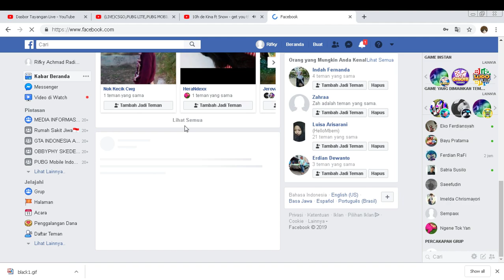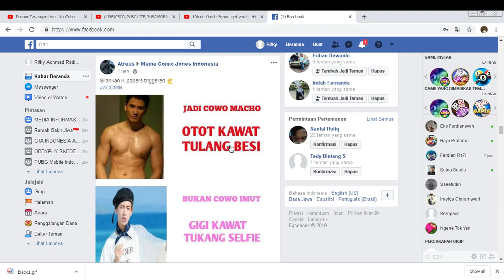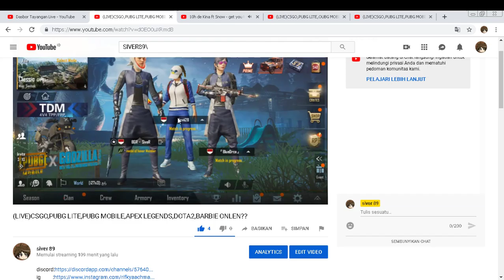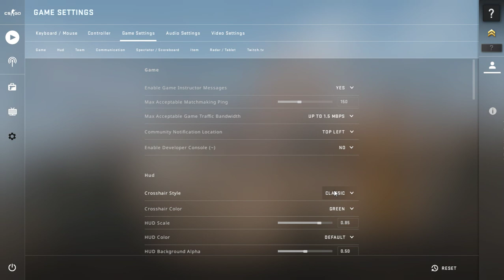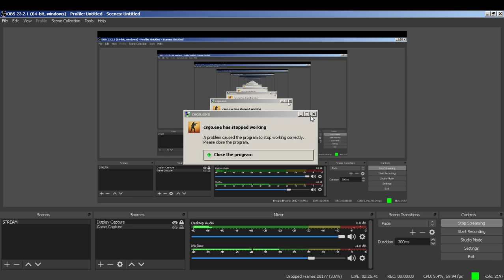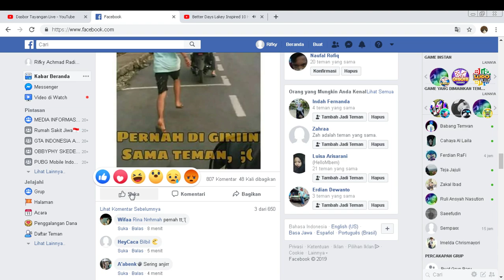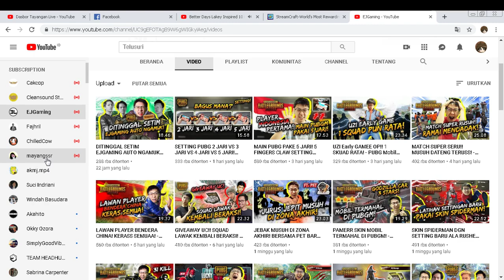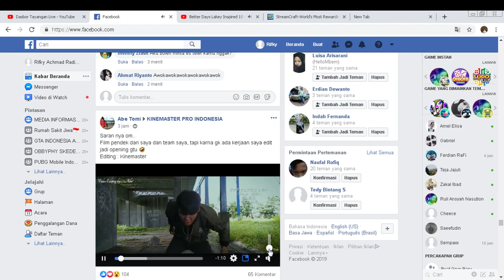(LIVE)CSGO,PUBG LITE,PUBG MOBILE,APEX LEGENDS,DOTA2,BARBIE ONLEN??